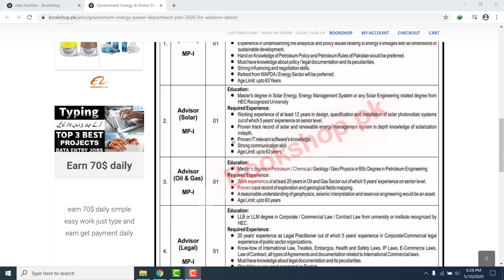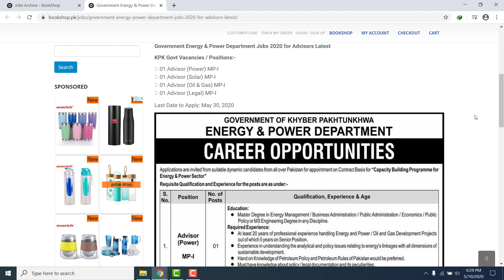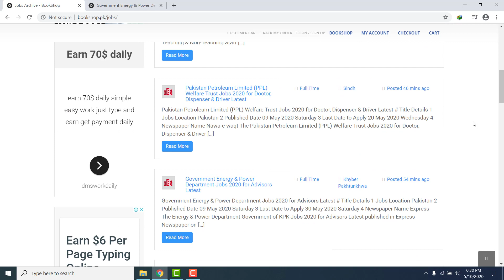Government Energy & Power Department Jobs 2020 | Latest Govt Jobs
The Energy & Power Department Government of KPK Jobs 2020 for Advisors Latest published in Express Newspaper on 09 May 2020 & Last Date to Apply is 30 May 2020.